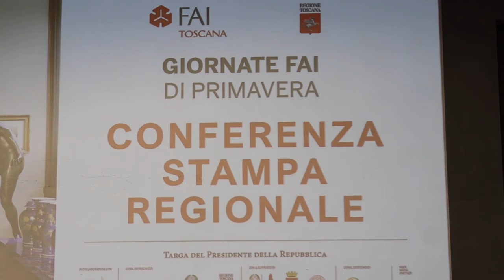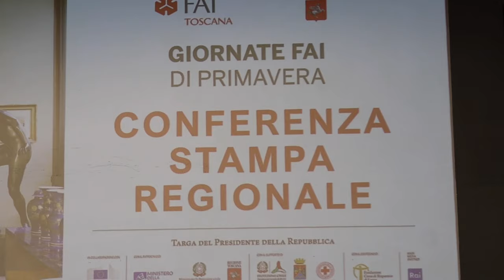Giornate FAI di Primavera, Lucignano inaugura la Fortezza e il Chiostro di San Francesco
Tornano sabato 23 e domenica 24 marzo le Giornate FAI di Primavera, il più importante evento di piazza dedicato al patrimonio culturale e paesaggistico del nostro Paese, giunto alla sua trentaduesima edizione.
In Toscana sono 35 le aperture straordinarie di altrettanti luoghi che, grazie al FAI, potranno essere visitati sotto una luce originale e insolita: borghi, palazzi storici, luoghi di ricerca e innovazione, di archeologia industriale, case private, botteghe di antichi mestieri, luoghi di natura e cultura, in cui è in corso un restauro, o dove un restauro è terminato. Come a Lucignano, inserita nelle Giornate Fai con ben due inaugurazioni e aperture, quella della Fortezza Medicea e il Chiostro di San Francesco.